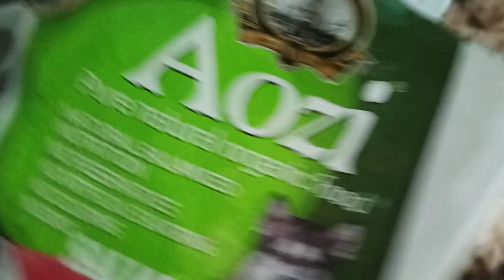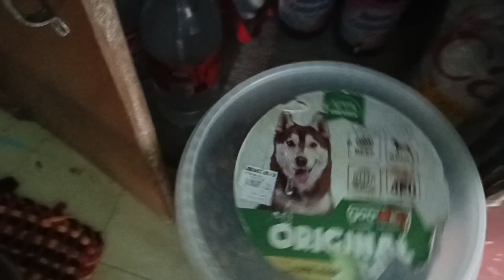Pusit bawal sa aso kaya eto lunch nila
Bawal sa aso ang pusit lalo pag may allergies ang lahi ng aso kasi malansa ito.Kaya ang pouch ng dogfood para medyo tipid yun ang nilalagay ko sa kanin para masarap ang kain nila kasi pag purong dogfood like vitality at holistic ay  nagsasawa sila agad hindi inuubos kaya mix ang ginagawa ko.

Share lang guys sa mga nag aalaga ng aso 😊